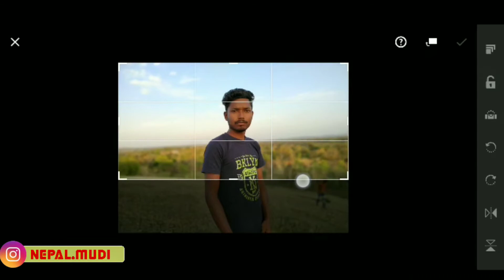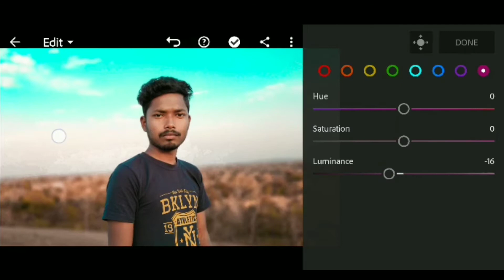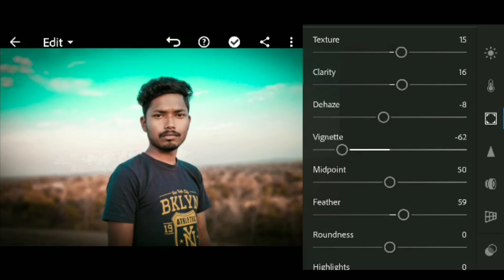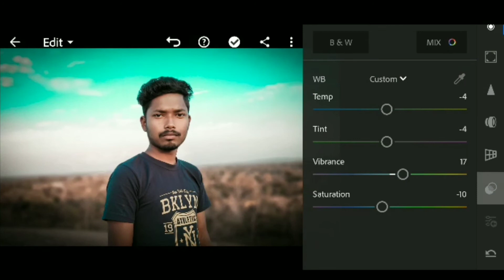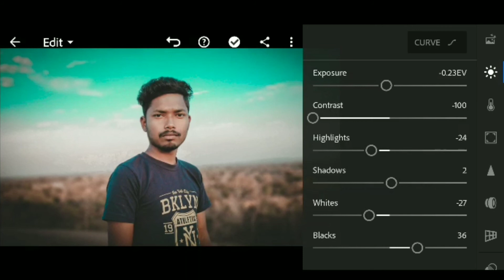Lightroom Landscape Background colour grading.2020 ll Nepal Creations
My Setup

RAM -4GB

ROM-64GB

Music Credit🎤🎤

Syn_Cole_-_Gizmo_[NCS_Release]

TonyZ_-_Road_So_Far_(_Inspired_By_Alan_Walker)_[NCN_Release]

THYKIER_-_INTENSIFY_[NCS_Release]

My Apps For Editing

I Hope Agar Ye Video Apko Pasand Aye

Kar Den
Or
Sath Hi sath 🔔icon Dabana